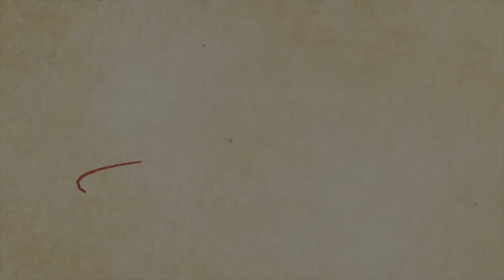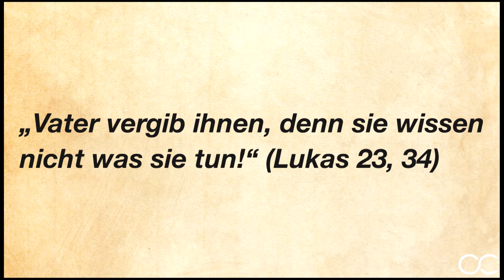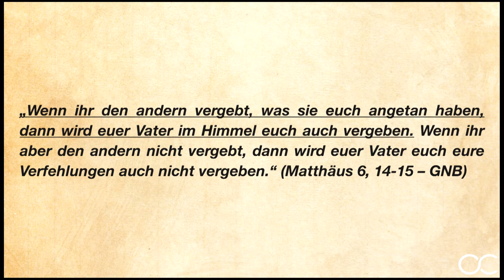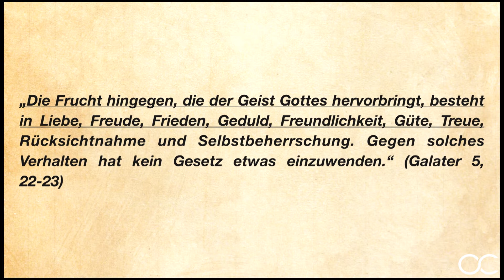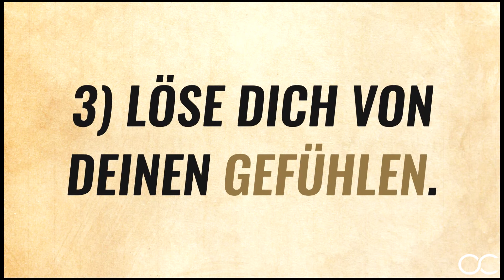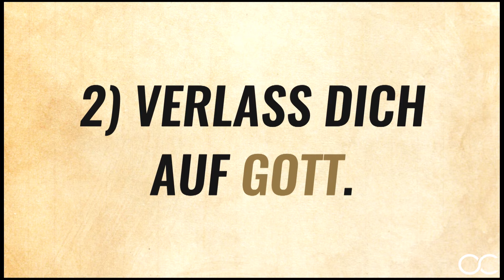"ES REGNET VERGEBUNG" - Foundation of Love - Teil 4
WENN DU DICH NICHT DANACH FÜHLST ZU VERGEBEN,
BEDEUTET DAS, DASS DU DRINGEND VERGEBEN MUSST.

DA WIR VERGEBUNG HABEN – LASS UNS VERGEBUNG GEBEN!
WIE?

1) TRIFF EINE ENTSCHEIDUNG.
2) VERLASS DICH AUF GOTT.
3) LÖSE DICH VON DEINEN GEFÜHLEN.
4) BRING ES ZU GOTTES GNADENTHRON.

Hat dir diese Message gefallen oder hat es dir geholfen❓ Dann teile es mit deinen Freunden! 👥

10:30 - 12:00 / Livestream
12:30 - 14:00 / Wiederholung
14:30 - 16:00 / Wiederholung

💠 Willst du als LEADER wachsen? Willst du dein Leben richtig führen und auch andere richtig beeinflussen? Willst du deine Familie, Firma oder Team richtig führen?
Dann empfehlen wir das neue Buch von Karl Michael Pilsl!
ABC des Leaders

💠 Die Breite, Tiefe, Länge und Höhe des Wortes Gottes ist unerschöpflich. Und trotzdem ist es möglich, die Kernbotschaft der Bibel in relativ kurzer Zeit zu erkennen und zu verstehen. Trotz ihrer Tiefe ist das, was Gott uns sagen möchte einfach und nicht kompliziert.

💠 IN 31 TAGEN BOLDER, KÜHNER UND TAPFERER ALS JE ZUVOR
"»Denke, werde und lebe BOLD« ist geladen mit Munition für ein einzigartiges Überwinderleben. Ich habe dieses Buch geschrieben, weil ich an dich glaube! Ja, ich glaube an dich und deine schöpferisches Potential, das du in dir trägst.
Ich glaube, dass du bolder leben kannst. Ich glaube, dass du ein wirklich krassen Unterschied machen kannst in dieser Welt." -KMP

Wir danken dir das du dir alles durch gelesen hast!